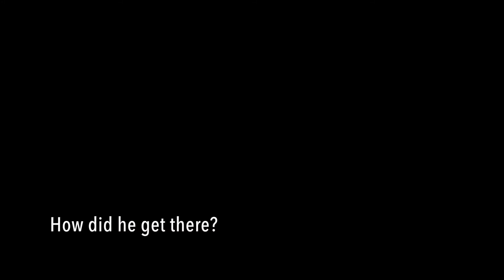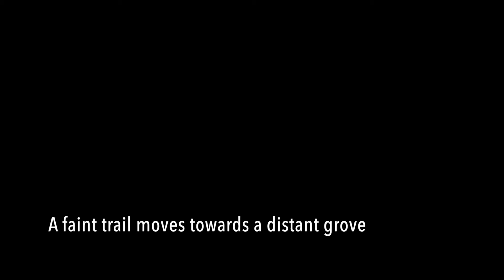I a pilgrim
A one foot tall art piece tells the story of initiation on the path to spiritual clarity. The challenges and triumphs along the way are told through Dennis Klocek's symbolic storytelling wooden sculpture.